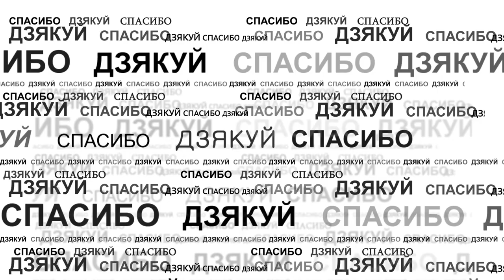спасибо#за (Говорако Андрей)